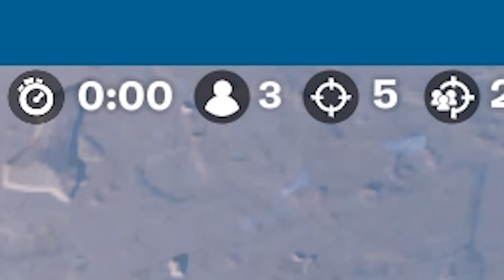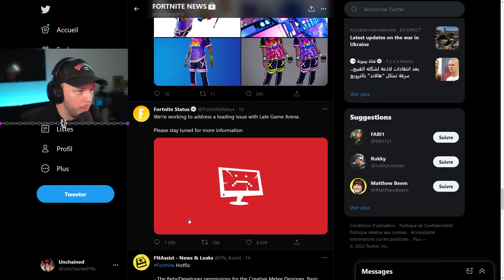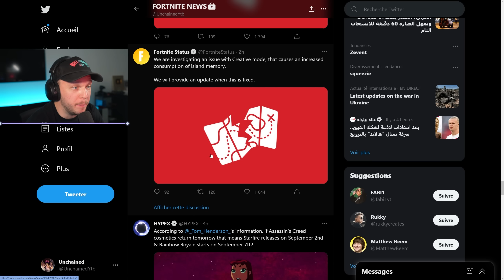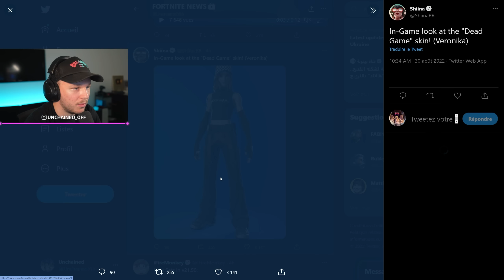Les Serveurs Fortnite sont Cassés.. (c'est la fin)